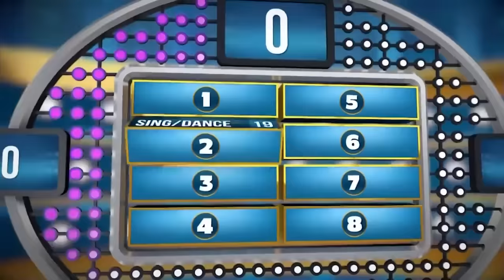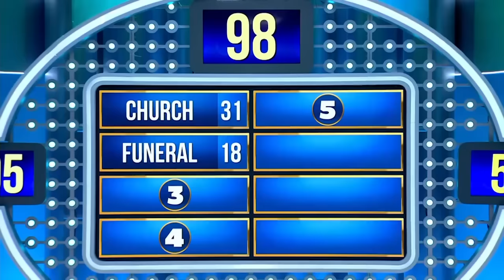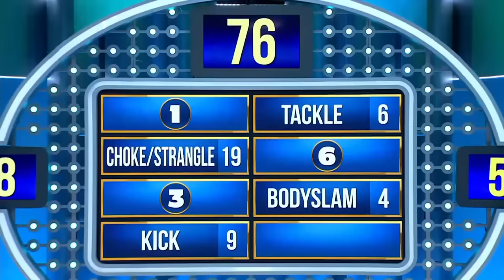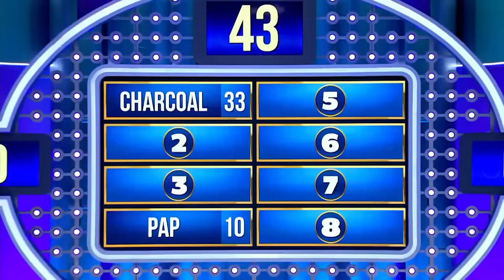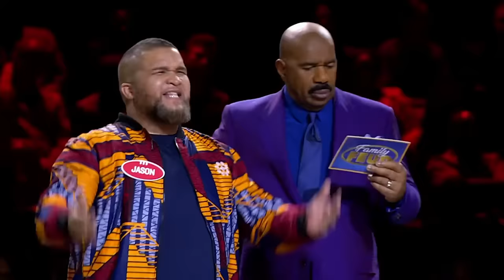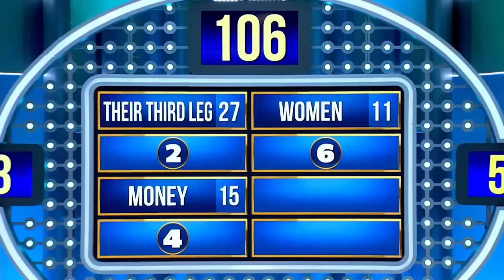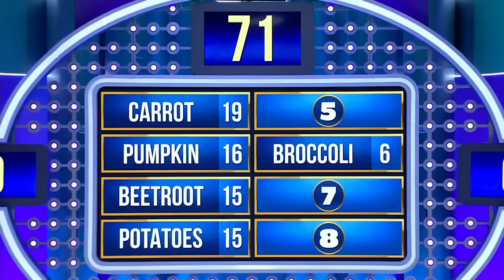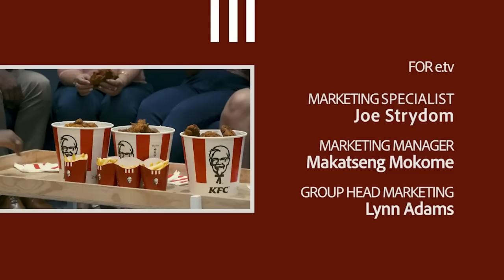5 Steve Harvey Family Feud Full Episodes | Episodes 6 - 10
Steve Harvey Full Episodes 6 - 10 | Family Feud